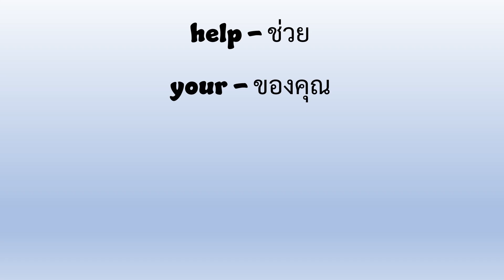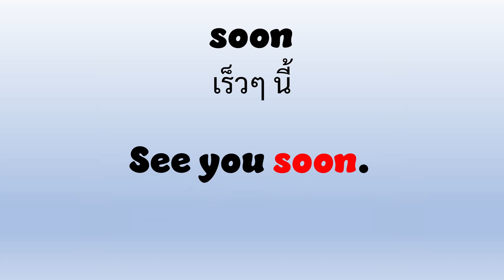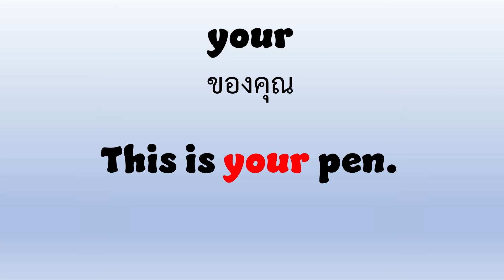Vocabulary | P2 - Week 03 | คำศัพท์ ประถม 2 สัปดาห์ 03